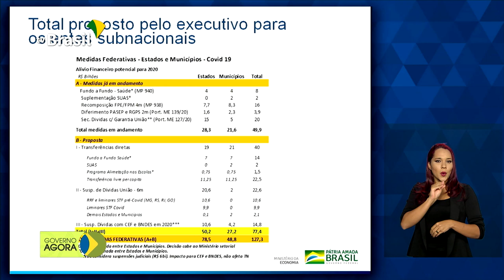Economia propõe ajuda de R$ 127 bilhões para estados e municípios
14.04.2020 - O Ministério da Economia detalhou nesta terça-feira (14) os novos recursos propostos pelo governo federal para ajudar estados e municípios durante a crise causada pela Covid-19. Governo vai convocar 5 milhões de profissionais do setor de saúde para trabalho voluntário no combate ao novo coronavírus.